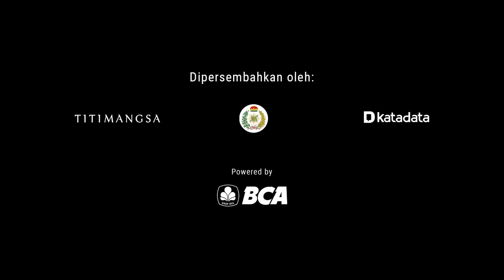SUDAMALA: DARI EPILOG CALONARANG AKAN HADIR KEMBALI! (TRAILER)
SUDAMALA: DARI EPILOG CALONARANG hadir kembali:

Sabtu dan Minggu,
24 & 25 Juni 2023
Pukul 20.00 WIB
Pura Mangkunegaran, Solo.

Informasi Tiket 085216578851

Pementasan ini  persembahan dari Titimangsa bekerja sama dengan @katadatacoid , @puromangkunegaran . Powered by @goodlifebca .

Kolaborasi ini disponsori oleh @mitsubishimotorsid @oppoindonesia , @grabid , dan @telkomindonesia .

Juga didukung oleh @pemkot_solo , @pariwisatasolo, dan @siberkreasi @kemenkominfo .

Video oleh @silurbarongco @kawankawanmedia